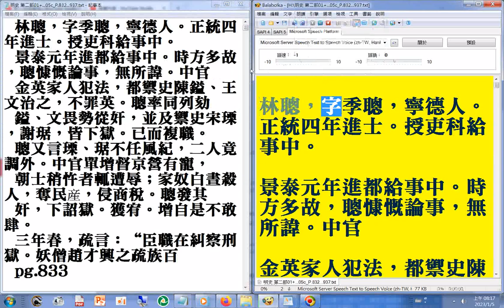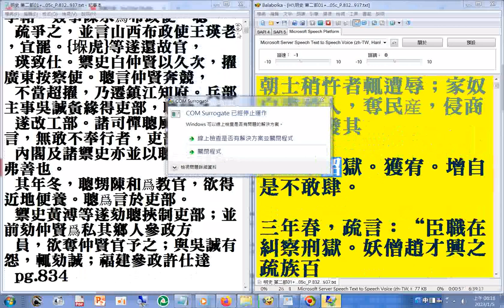07a P.832b...林聰，字季聰，寧德人。正統四年進士。授吏科給事中。景泰元年進都給事中。時方多故，聰慷慨論事，無所諱 二十六史全文逐字唸使用電腦報讀程式...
(使用電腦報讀程式#Balabolka朗讀逐字唸，部分破音字讀音有誤請見諒)_+瀏覽p.143...571A